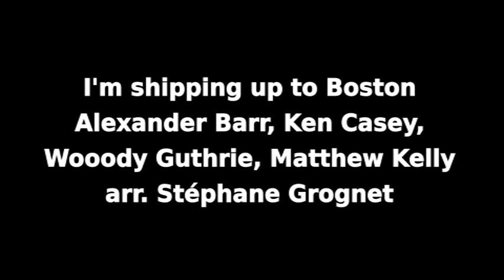I'm shipping up to Boston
Je navigue vers Boston
Composition : A. Barr, K. Casey, W. Guthrie, M. Kelly
Arrangement : Stéphane Grognet
Concert à l'église Notre-Dame de Ménestreau en Villette

Olivier Roussillat - petite clarinette,
Claire Bonny - clarinette 1,
Marielle Ulrich, Fabienne Morand - clarinettes 2,
Stéphane Grognet - direction,
Nathalie Ravot - clarinette alto,
Michèle Magron, Zoé Decolly, Anne Tabart - clarinettes basses,
Élise Bourdin - clarinette contralto,

Partitions faites avec LILYPOND ; son enregistré par XY à électret sur ZOOM,
traité via AUDACITY ; vidéo assemblée avec OPENSHOT.